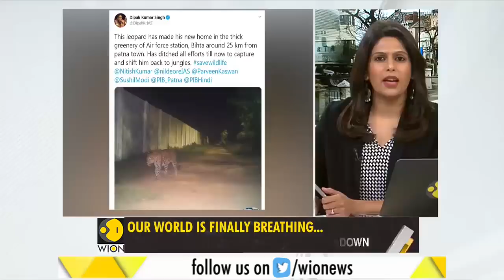Gravitas: Nature unleashes healing touch in India | Coronavirus Lockdown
Nature has unleashed its healing touch amid a nationwide lockdown in India. New Delhi has entered its 3rd week of clean air. The residents of Jalandhar woke up to the sight of the majestic Himalayas. WION's Palki Sharma gets you more.

WION: shorturl.at/fwKO0
Zee News English: shorturl.at/aJVY3
Zee News Hindi: shorturl.at/eorM1
Zee Business: shorturl.at/hpqX6
DNA News: shorturl.at/rBOY6
BGR: shorturl.at/eioqL